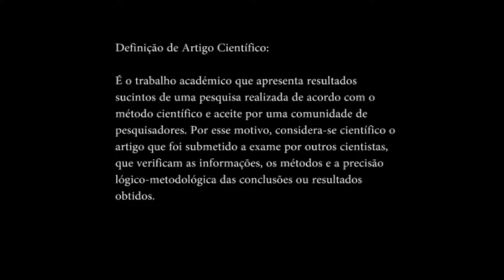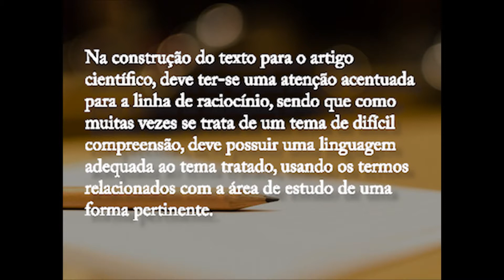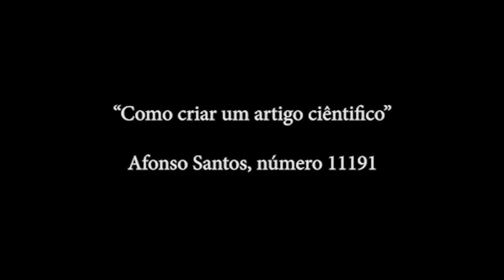Como criar um artigo ciêntifico